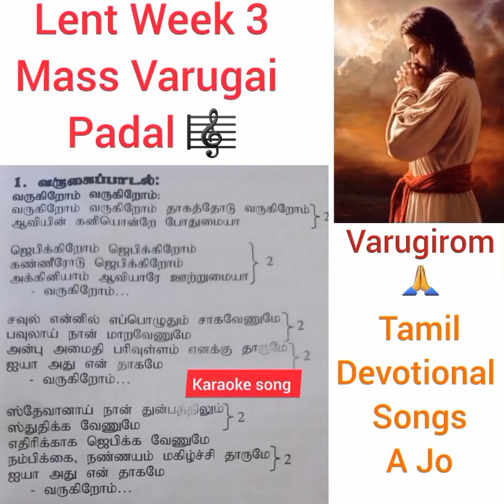2023Lent Wk3 Full Mass Varugai Vazhtholi Kanikai Thiruvirundhu Madha🎼🎵@tamildevotionalsongs-ajo3314